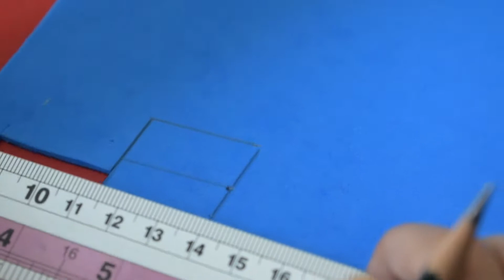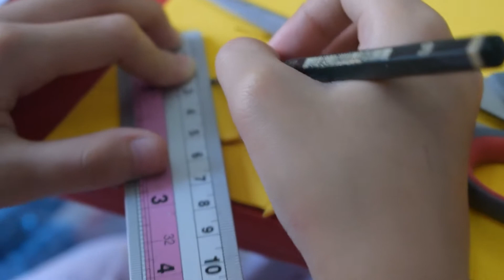Membuat TAS PESTA KECE barbie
Membuat TAS PESTA KECE barbie, video ini masih seputar membuat tas tapi kali ini tas dompet untuk pesta